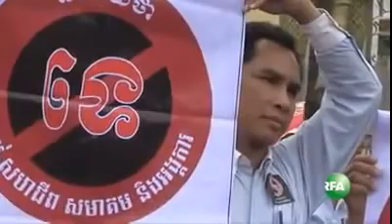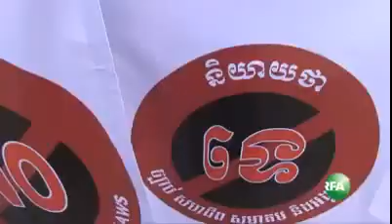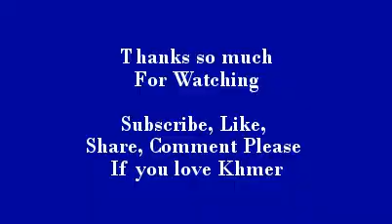Khmer News | Hang Meas News | CTV |24/6/2015/#4| Khmer Hot News | Cambodia Hot News | Khmer Krom